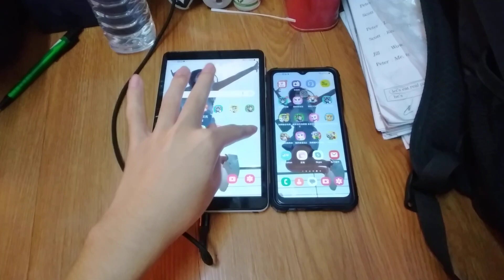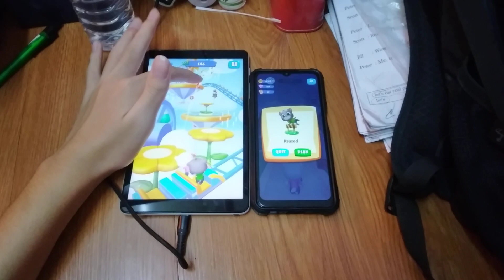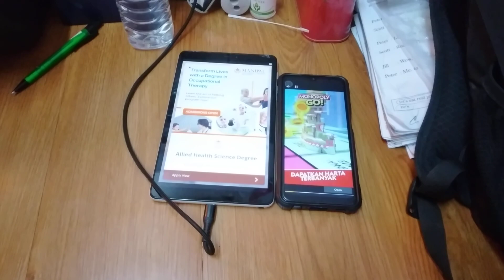Talking Tom Blast Park Echo 17434